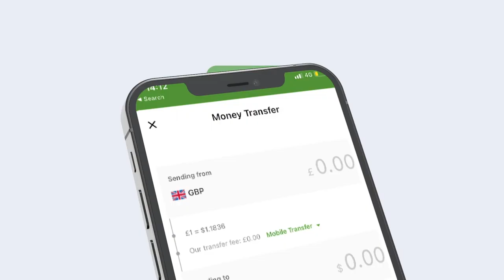Wasiir Fowsiyo "Aad iyo aad ayaan ugu faraxsanahay inaan maanta macsalaameeyo howshan Caafimaadka"